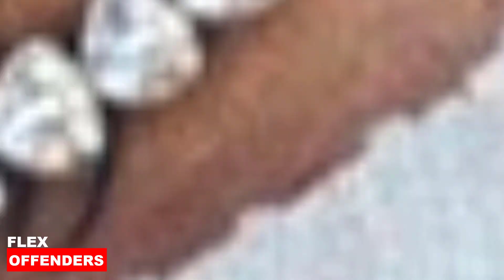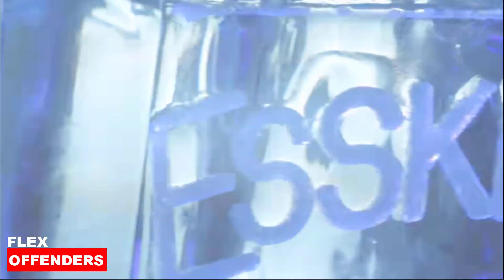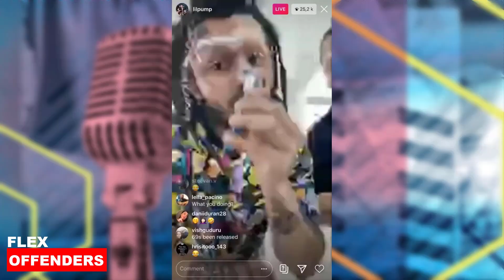Lil Pump CRIES FOR HELP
This is a Rap and Hip Hop channel of Flexoffenders where we go over all urban central issues and other hip hop rappers in the entertainment news niche. We have reaction from various Post Malone 2020 type beat songs and more Top 10 Trending news.